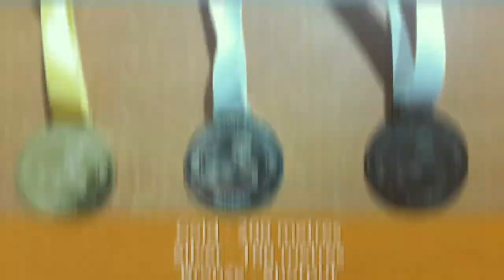Milkha Singh of GCS - Jagrup Singh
Meet Naik (Retd.) Jagrup Singh, an Army veteran and a sportsperson, based out of Vadodara. He has been associated with the Reliance family for the past 26 years, and he is currently a consultant handling a team of 15.

He recently participated in the Gujarat State Master Athletics Championship held at Rajkot where he won a total of three medals. Watch this video to know more!